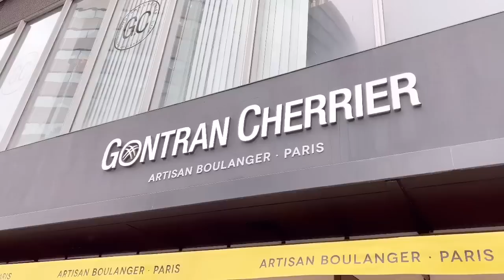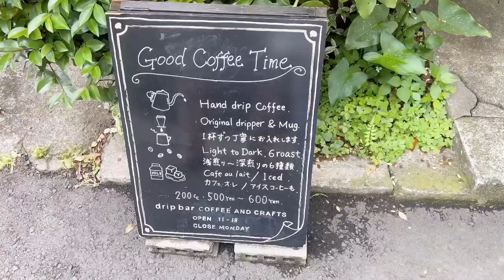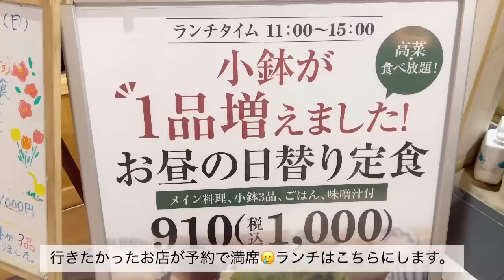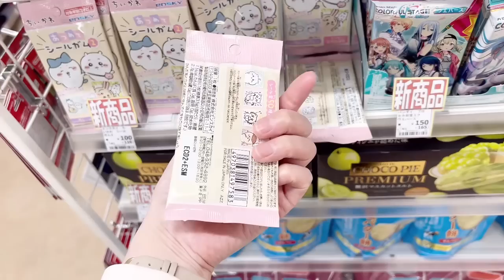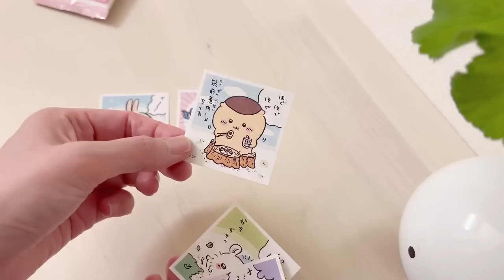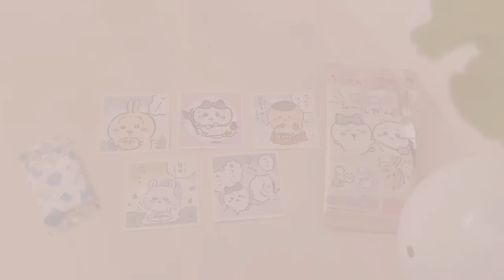【vlog】アラフォーOLの日常10days|朝ごはん記録|行きたかったカフェ&パン屋さんへin Tokyo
気づいたら朝ごはんの動画ばかりになってました🤣パンばかりですね。笑

When I noticed it was all about breakfast videos 🤣 it's all about bread. smile

嬉しいです🙂

I'm happy.